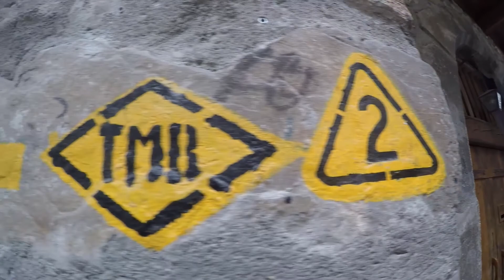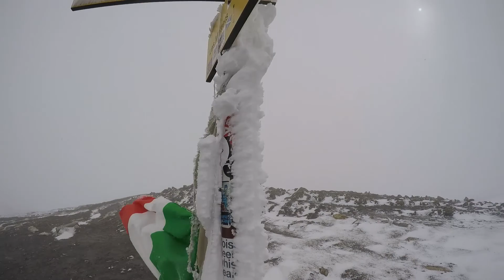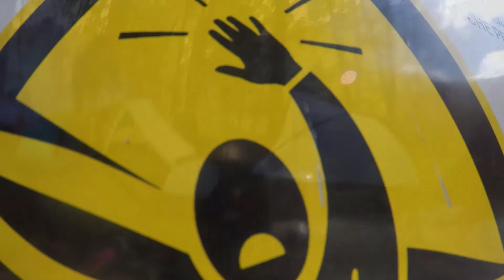FULL ROUTE - Tour du Mont Blanc - Camping - GoPro.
In mid-september 2017, myself and two mates set out to complete the famous Tour du Mont Blanc circuit, camping all the way and re-stocking food every couple of days. The weather was unseasonably cold, and much of the trail was empty, making this adventure unforgettably fun.

All footage was filmed by myself on a GoPro Hero 4 Silver.